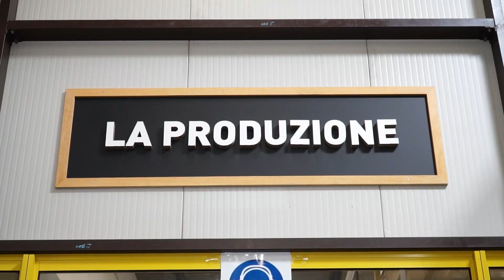VLOG⎟ VISITE CHEZ CAFFE VERGNANO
Anne-Sophie, notre reporter café, part à la rencontre de Caffè Vergnano, la célèbre marque de café italien.
Cette torréfaction familiale mise sur la créativité, l’innovation et la qualité en respectant le produit. Mais ce n’est pas tout ! La marque est aussi engagée avec son programme « Women in Coffee », créé en 2018, qui vise à soutenir des projets concrets de durabilité sociale pour les femmes.
Rencontre avec Carolina Vergnano, arrière-petite-fille du fondateur et présidente de la fondation.